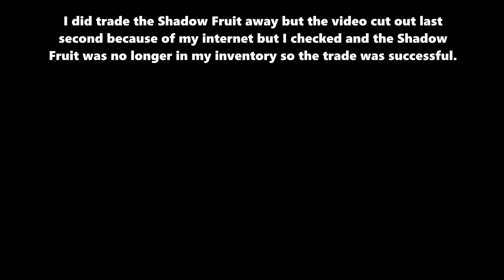GIVING AWAY FRUITS IN BLOX FRUITS FOR FREE!!!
Hi, today I'm giving away some Legendary Fruits in Blox Fruits.
(I did give the Shadow fruit away if anyone was wondering)